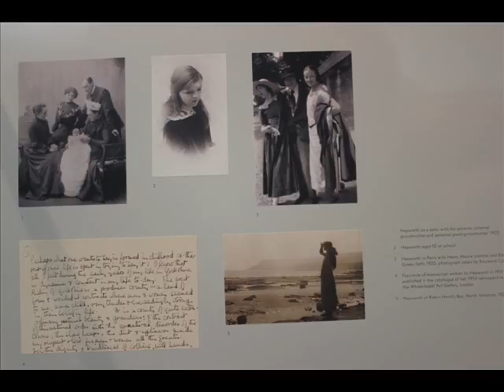HEPWORTH GALLERY 2013